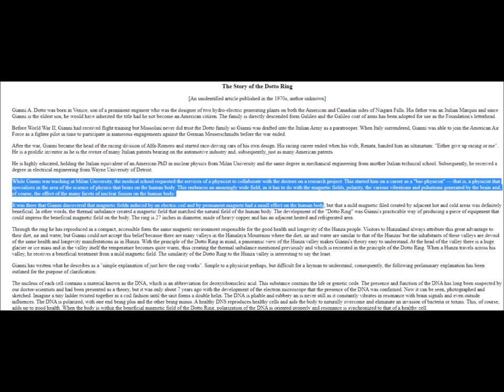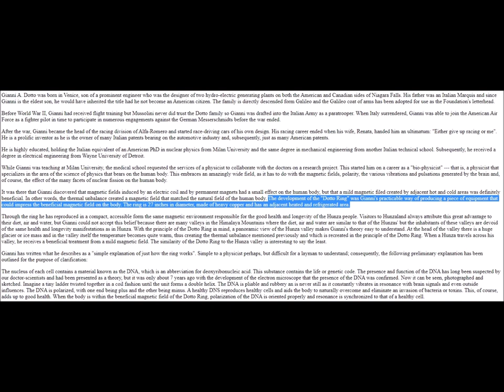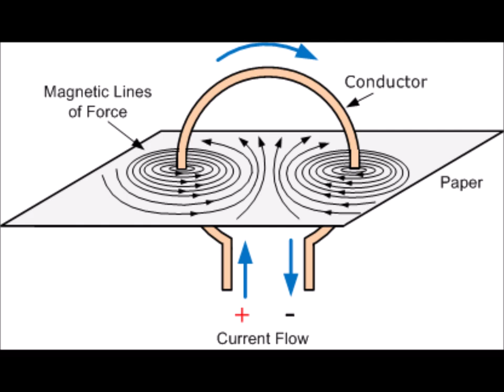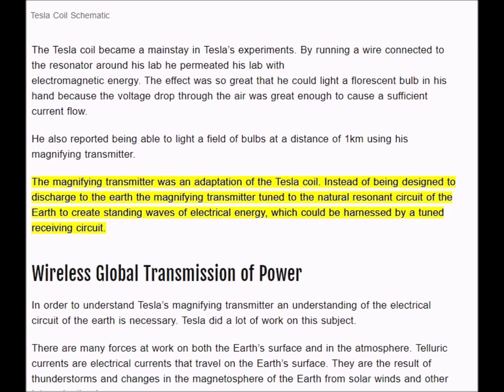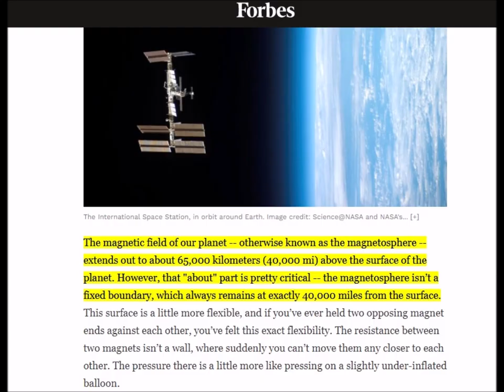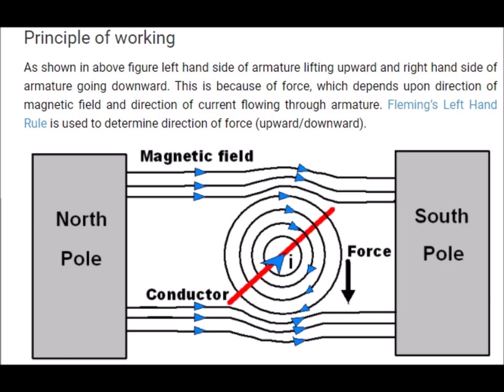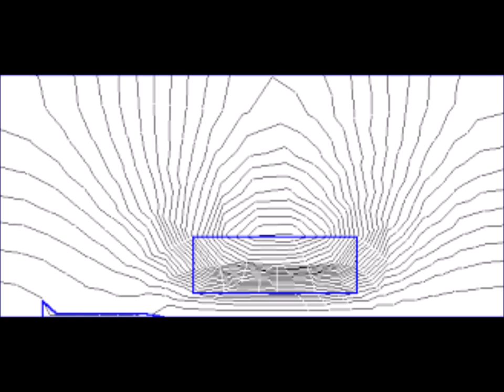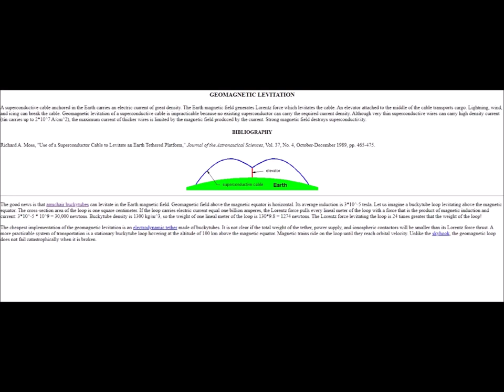Geomagnetic Propulsion: Did the Dotto Ring Actually Levitate?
The Dotto Ring was an alternative therapeutic device invented by a biophysicist named Gianni Dotto. The Ring was described as a mass of copper and was designed on the principles of the thermocouple and a magnetic loop antennae. The thermocouple functioned as the primary source of energy for the device, using a temperature differential between dissimilar metals to generate a very high current at a very low voltage. This low voltage was essential for safety as the bare metal would be in direct contact with the human body. The inductive nature of the Dotto ring was devised to radiate magnetic energy to the patient and tuned to radiate that energy at specific VHF and UHF frequencies which would restore the health of living cells while simultaneously destroying malignant cells. The ring was also said to levitate from the floor while in operation, likely due to electromagnetic interaction between the ring's magnetic field and the Earth's magnetic field. But was even 30,000 amps of current adequate to levitate the massive copper ring? Or did its tuned inductive nature enable it to become a power accumulator and receive enough ambient electromagnetic energy to levitate? In this video, I will attempt to answer these questions and to provide a firm scientific and theoretical foundation for further study and investigation into the possibilities of geomagnetic levitation.